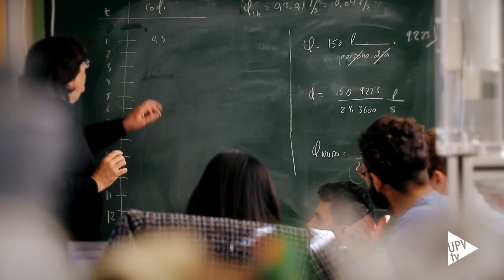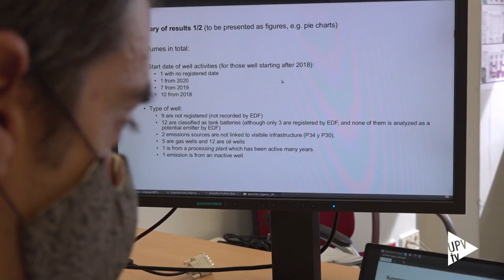Programa de Atracción de Talento - Noticia @UPVTV, 31-07-2020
Incorporar al claustro de la UPV a profesorado excelente con un curriculum brillante. Es lo que consigue el Programa de Atracción de Talento que puso en marcha la Universitat Politècnica de València, en el año 2018.